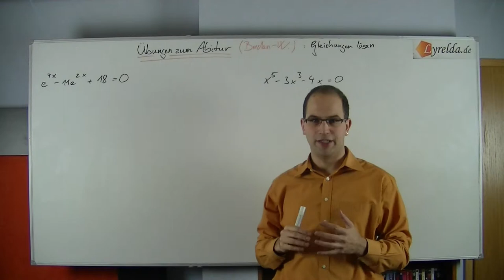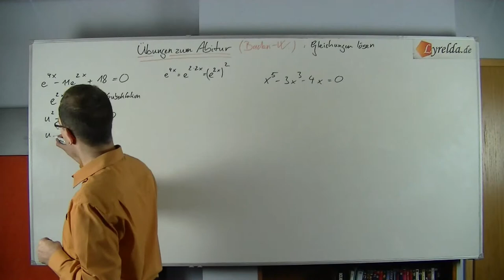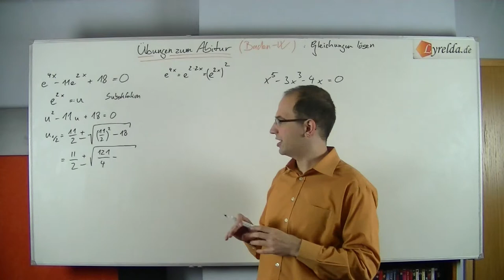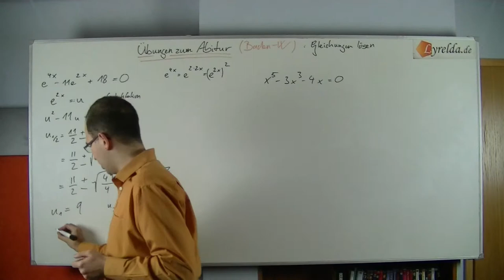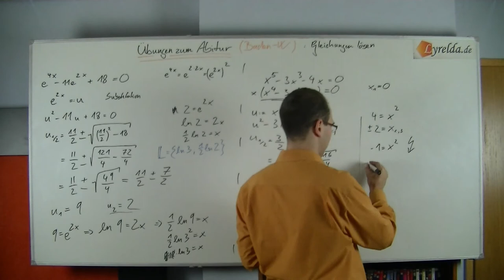Gleichungen-1 Lyrelda.de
LyreldaHD